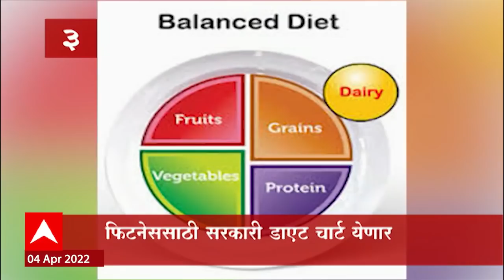TOP 50 : महत्वाच्या 50 बातम्यांचा वेगवान आढावा : बातम्यांचं अर्धशतक : 04 एप्रिल 2022 : ABP Majha